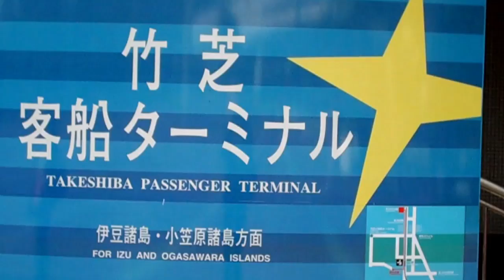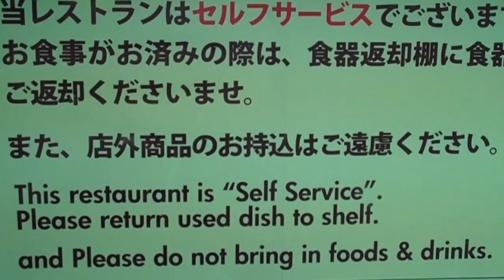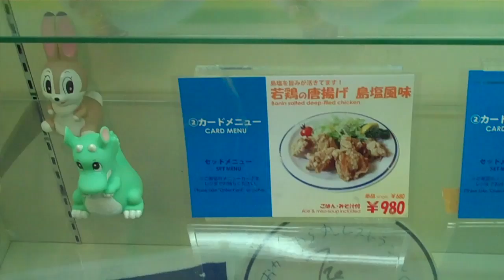The ferry to Chichijima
Our correspondent Martin Hemming takes a 26 and a half-hour ferry trip to Japan's Ogasawara Islands